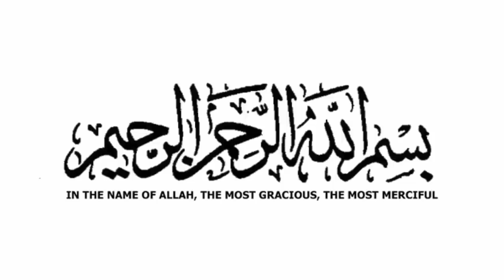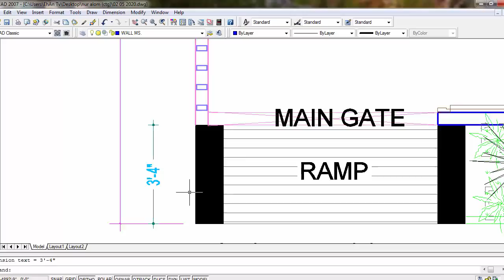১-কাঠা (১.৬৫ শতক) জমিতে তিন রুমের ৫-তলা বাড়ির ডিজাইন || 20x36 House Design || 3BHK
প্রতিটি মানুষের স্বপ্ন আর পরিকল্পনা আমাদের কাছে অনেক মূল্যবান। সেই জন্য আমরা সর্বদা চেষ্টা করি প্রতিটি ক্লাইন্টের স্বপ্ন পূর্ণ করার। মনোমুগ্ধকর ডিজাইন ও বিল্ডিং এর খুঁটিনাটি বিষয়গুলি সম্বন্ধে নতুন নতুন তথ্য জানতে আমাদের অফিসিয়াল পেইজ লাইক দিয়ে নিয়মিত একটিভ থাকুন।।
★ডিজাইন টি শেয়ার করে রেখে দিন কাজে আসবে।
Engr. Md. Nazmul Ahsan
B.Sc (Civil), Dhaka.
YouTube.com/EhAn Tv
Facebook.com/YouTube EhAn Tv
বাড়ির ডিজাইন অর্থাৎ বাড়ি তৈরির নকশার জ৪ন্য এবং ভুমি পরিমাপ ও ভুমি ও রেজিস্ট্রি সেবার জন্য সবারই প্রফেশনালদের সাহায্য নেয়া উচিত। তবুও এ বিষয় কিছু জ্ঞান থাকা দরকার যা বাড়ি নির্মানে সাহায্য করবে এবং খরচ কিছুটা হলেও কমে যাবে।বাড়ি তৈরীর জন্য যে বিষয় গুলো জানা প্রয়োজন-
ভূমি পরিমাপ
ভুমি আইন
ইটের হিসাব
সিমেন্টের হিসাব
রডের পরিমাপ
রডের গ্রেড
রডের দাম
বাড়ি তৈরি
Bangladesh village house design 4 bedroom
Duplex house making cost in Bangladesh
4 bedroom home design
৫ তলা বাড়ির খরচ
তিন তলা বাড়ির ফাউন্ডেশন খরচ
৫ তলা বাড়ির ডিজাইন
ডুপ্লেক্স বাড়ির ডিজাইন ও খরচ
৪ তলা বাড়ির ফাউন্ডেশন খরচ
তিন তলা বাড়ির ডিজাইন
২ তলা বাড়ির খরচ
ছোট সুন্দর ডুপ্লেক্স বাড়ির নকশা
ডুপ্লেক্স বাড়ির সিঁড়ির ডিজাইন
ডুপ্লেক্স বাড়ি কাকে বলে
গ্রামের বাড়ির ডিজাইন ছবি
৪ রুমের বাড়ির নকশা
ডুপ্লেক্স বাড়ির দাম
ডুপ্লেক্স বাড়ির ছবি
দুই ইউনিট বাড়ির ডিজাইন
দুই ইউনিটের বাড়ির ডিজাইন
তিন তলা বাড়ির ফাউন্ডেশন
বাড়ির সামনের ডিজাইন ছবি
৫ তলা বাড়ির ডিজাইন
চার রুমের বাড়ির ডিজাইন
২ ইউনিট বাড়ির ডিজাইন
দুই রুমের বাড়ির নকশা